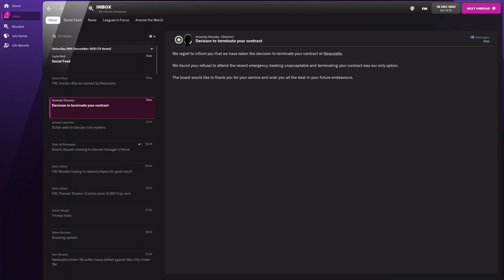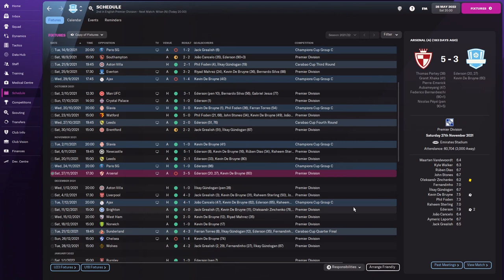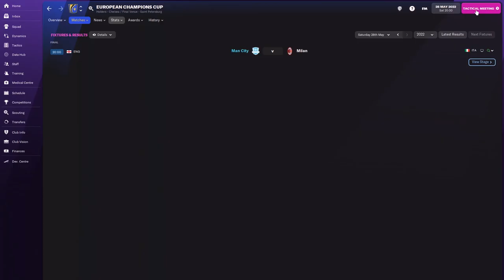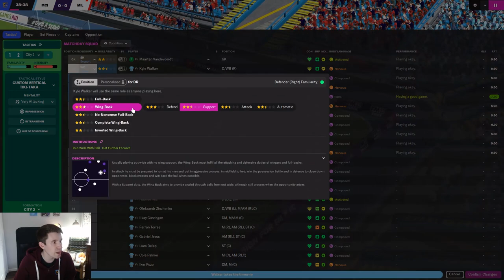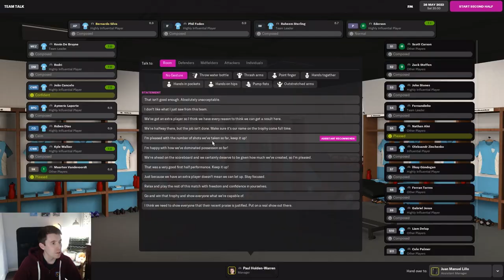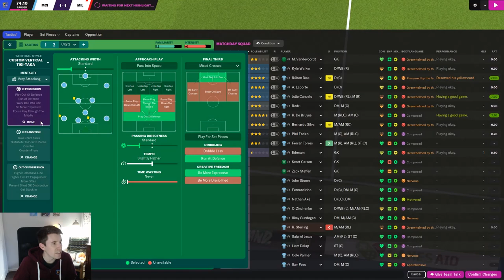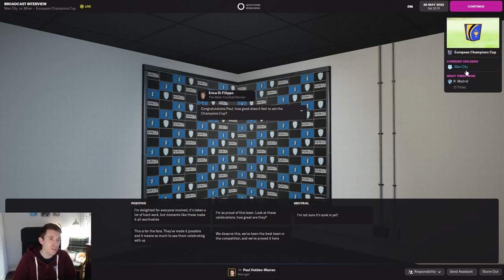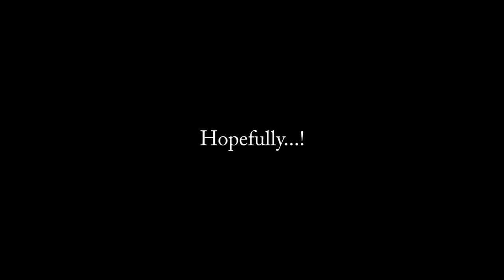Playing Man City's Ederson as a Striker for an Entire Season on Football Manager 2022